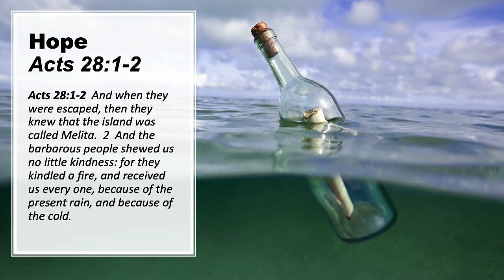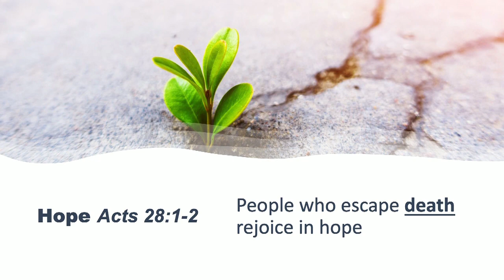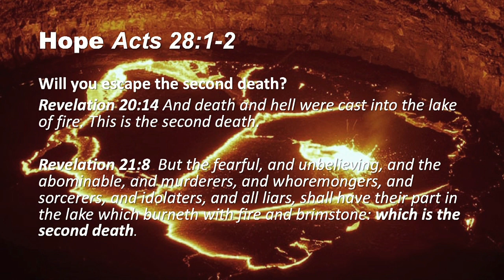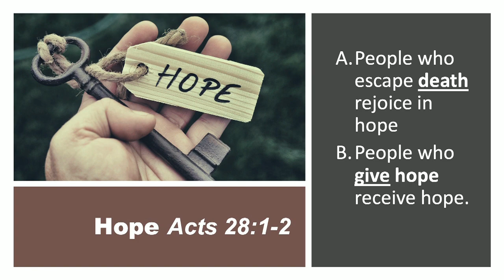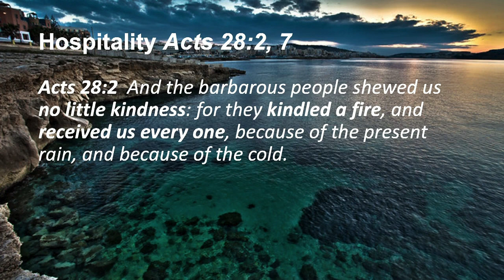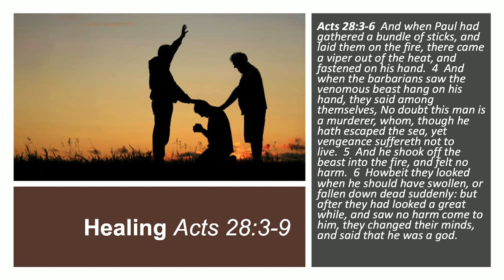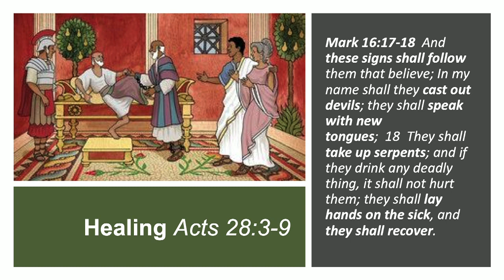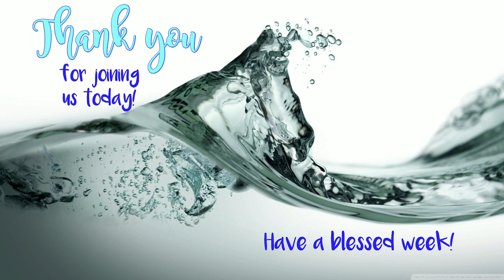20200614 Finish Strong in The Ends of The Earth - Acts 28:1-10